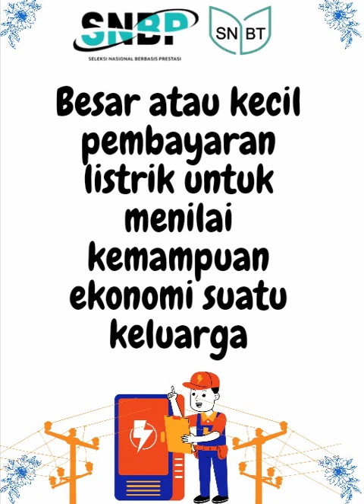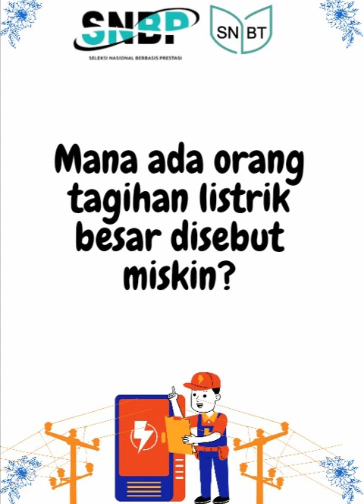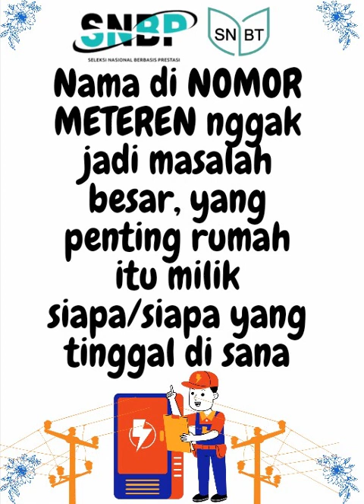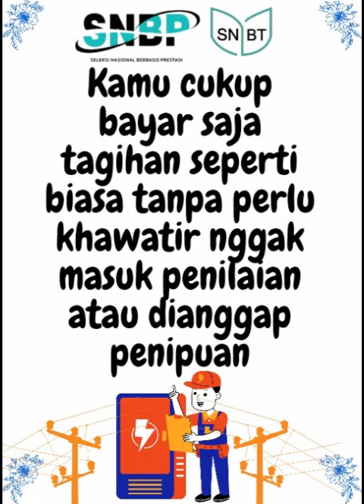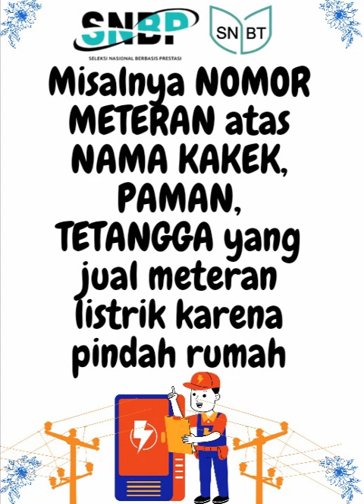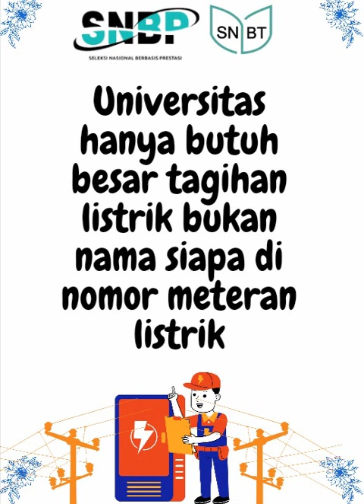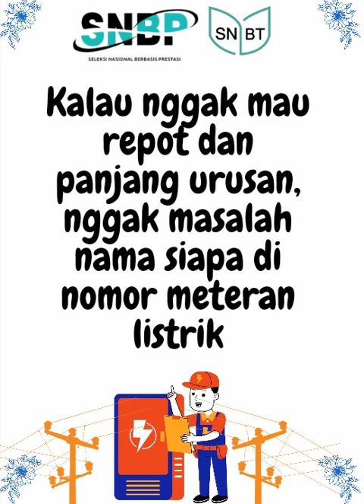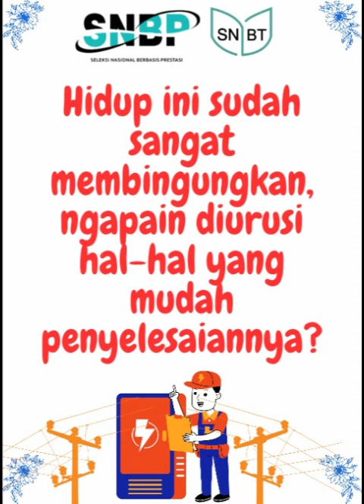Rekening Listrik Atas Nama Orang Lain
Bagaimana solusinya?